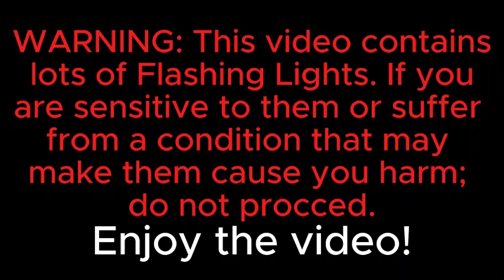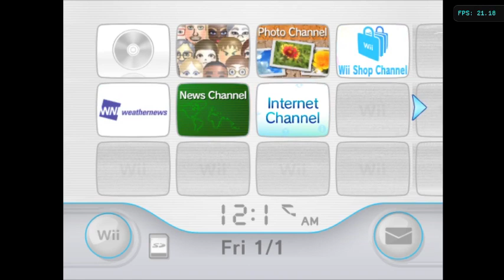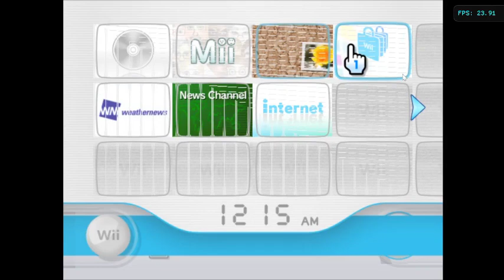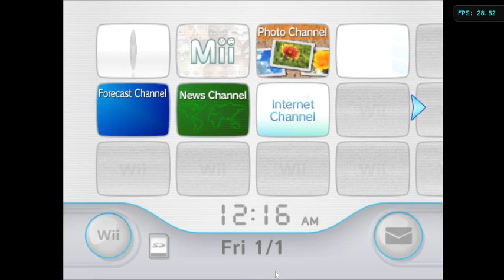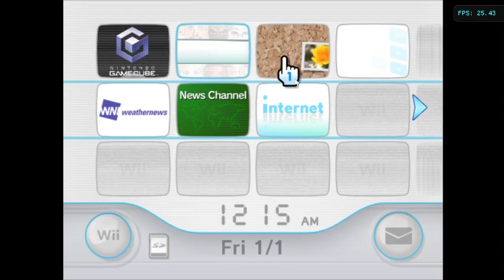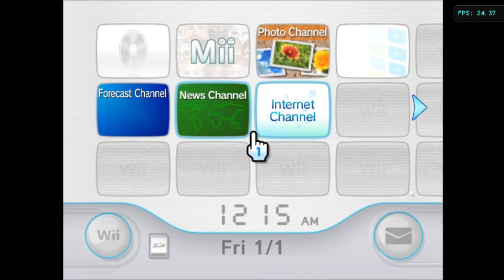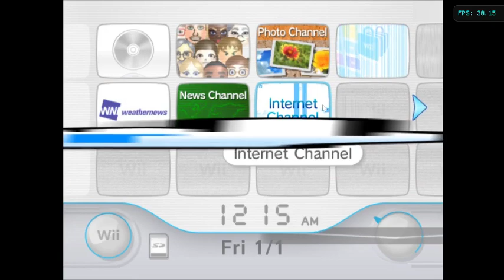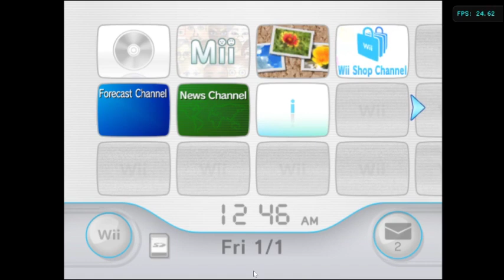Wii & Mii Corruption (FLASHING LIGHTS WARNING)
Today, I corrupt the Wii Menu and Mii Channel
                                         Timestamps
                                            0:00 Intro
                                        0:55 Wii Menu
                                      9:07 Mii Channel